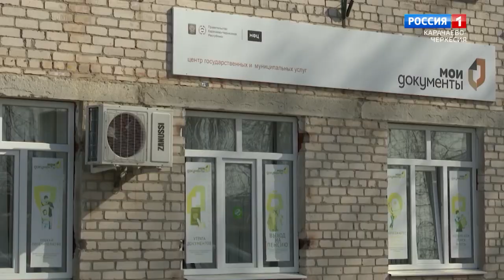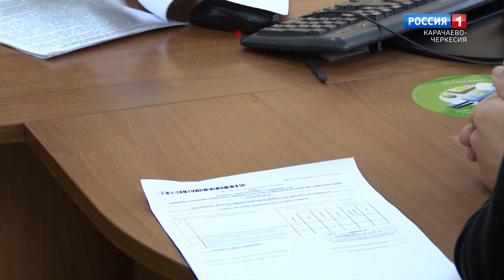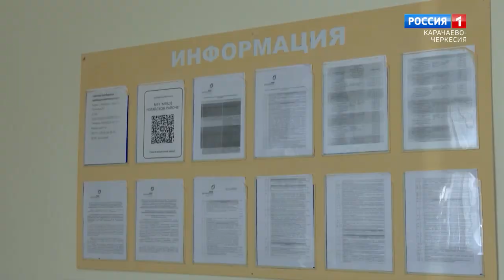"Утро России" (на ногайском языке) 15.07.2024